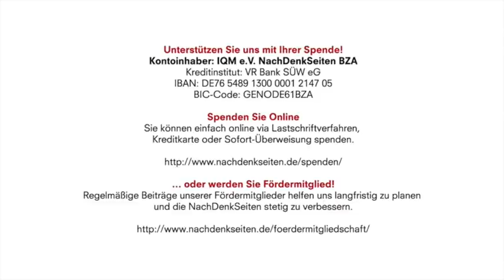Klaus-Jürgen Bruder: „Partei ergreifen für diejenigen, die keine Stimme haben“ | NachDenkSeiten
Kontoinhaber: IQM e.V. NachDenkSeiten BZA
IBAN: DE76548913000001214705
BIC-Code: GENODE61BZA

Klaus-Jürgen Bruder: „Partei ergreifen für diejenigen, die keine Stimme haben“ | Marcus Klöckner im Interview mit Klaus-Jürgen Bruder | NachDenkSeiten-Podcast | 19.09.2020

Die Intellektuellen können viel für eine Gesellschaft und die Demokratie leisten – vorausgesetzt, sie ergreifen Partei für die, die keine Stimme haben. Und vorausgesetzt, sie dienen sich nicht den herrschenden Eliten an. Im NachDenkSeiten-Interview rechnet der Psychoanalytiker Klaus-Jürgen Bruder mit den Intellektuellen unserer Zeit ab. Bruder, der als Vorsitzender der interdisziplinären Neuen Gesellschaft für Psychologie (NGfP) bekannt für seine herrschaftskritische Betrachtung unserer Gesellschaft ist, verdeutlicht: Viele Intellektuelle verstehen sich heute als Sprachrohr des Staates. Sie tragen, so Bruder, „das Selbstbild vor sich her, objektiv, unparteiisch zu berichten, für die Demokratie, gegen Ungerechtigkeit und Gewalt einzutreten“, aber, so Bruder weiter, „Ungerechtigkeit und Gewalt gibt es in den Augen dieser Medienintellektuellen (…) allerdings nur in anderen Ländern, und zwar vornehmlich in solchen, die nicht auf der Liste der Freunde der Bundesrepublik stehen: in Russland, in China, in Syrien, in Venezuela.“ Von Marcus Klöckner.
Klaus-Jürgen Bruder ist Psychoanalytiker, Professor für Psychologie an der Freien Universität Berlin, Vorsitzender der interdisziplinären Neuen Gesellschaft für Psychologie sowie unter anderem Herausgeber der Schriftenreihe „Subjektivität und Postmoderne“ im Gießener Psychosozial-Verlag. Seine Forschungsschwerpunkte sind: Geschichte der Psychologie, Psychoanalyse, Pragmatismus, Postmoderne, Jugendkultur, Geschlechterbeziehungen.

Lesetipps:
Klaus-Jürgen Bruder, Christoph Bialluch, Jürgen Günther (Hrsg.): „Krieg nach innen, Krieg nach außen – und die Intellektuellen als ‚Stützen der Gesellschaft‘?“, 350 Seiten, Westend Verlag
Klaus-Jürgen Bruder, Christoph Bialluch, Jürgen Günther, Bernd Nielsen, Raina Zimmering (Hrsg.): „Digitalisierung. Sirenengesänge oder Schlachtruf der kannibalistischen Weltordnung“, 336 Seiten, Westend Verlag GmbH

Artikel veröffentlicht am: 19. September 2020 um 11:45
Autor: Marcus Klöckner im Interview mit Klaus-Jürgen Bruder (verantw. Redaktion)
Titelbild: Screenshot KenFM